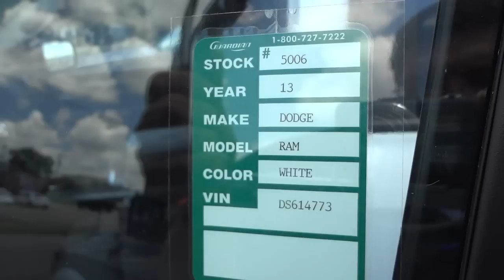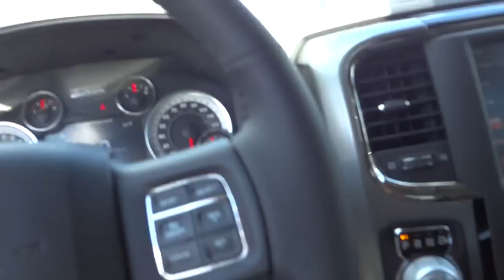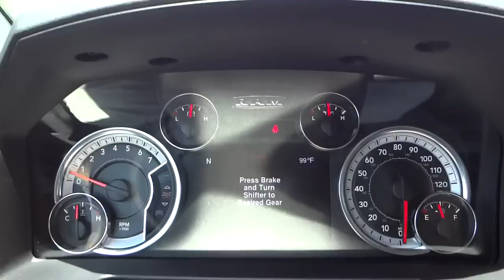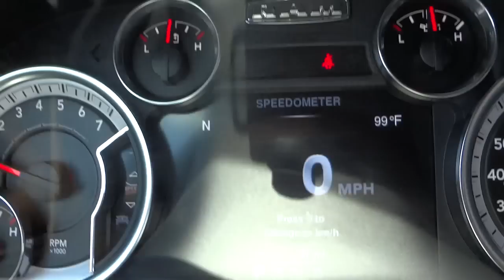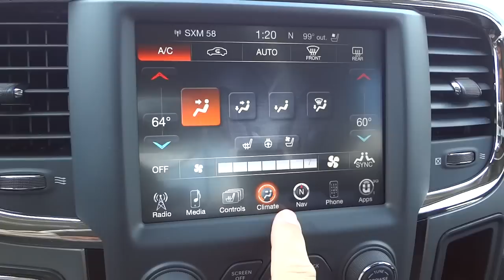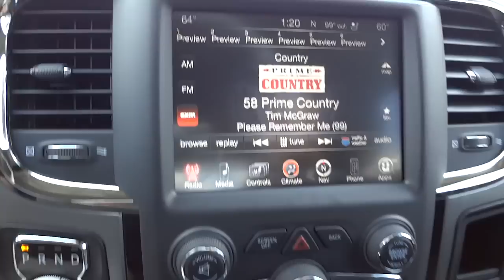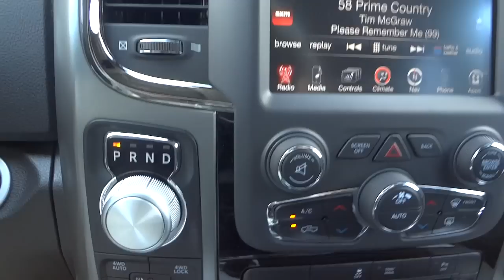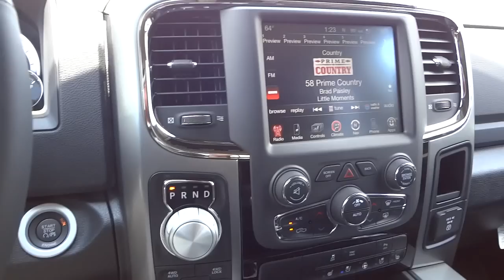👉 Interior of 2013 RAM 1500 SPORT CREW CAB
Do not buy a vehicle until you check this out!

If my videos are useful to you, please send me a tip. I would really appreciate it.
Mike Durland
Vann Underwood Dodge in Whiteville NC